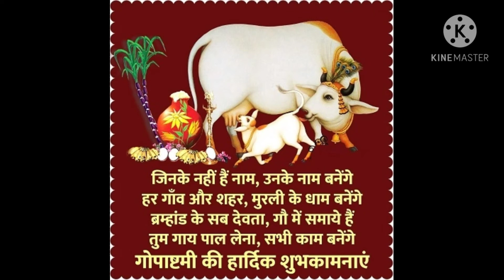gopashtami vrat katha